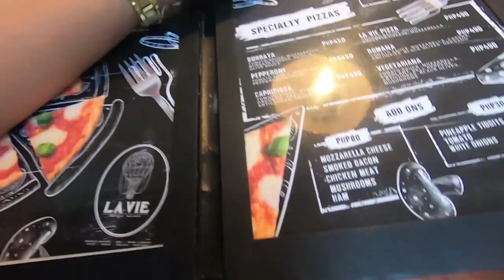EXPLORING CEBU: LA VIE PARISIENNE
La Vie Parisienne (the Parisian life) offers not just some of the best French pastry, wines and deli products in the entire country but an authentic French experience. Perfect for special occasions and celebrations with your love ones, friends, and etc..

LOCATION:  271 Gorordo Avenue, Lahug, Cebu City.